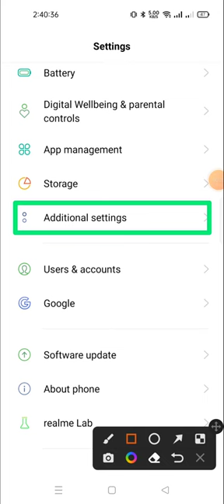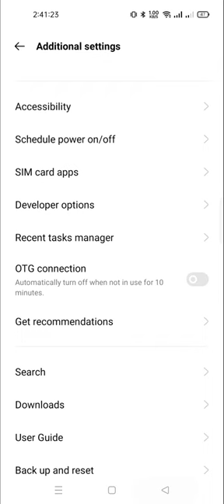how to disable on screen while charging in realmi C55